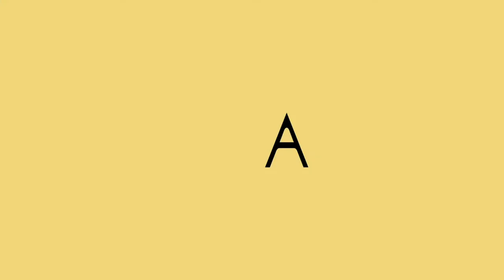Romeo & Julinem oleh Wahyu dan Dodi - Kupu Kupu Penantian - Bawayang